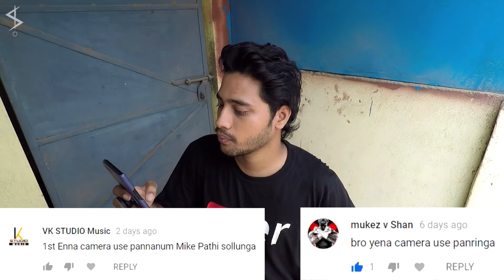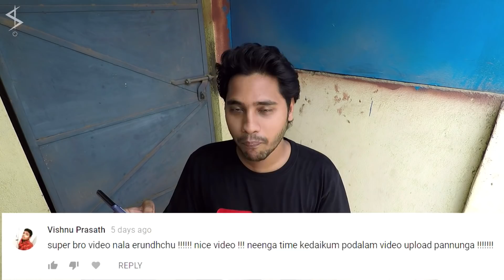Photography Tips (Tamil) | AskSivapuranam | Sivapuranam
This vides is my replies to questions and comments asked in my previous video with AskSivapuranam.

I am also hunting a for a wheel that would become an art work on my walls and video also has a short raw video of Kasimedu, Chennai.

Basic Photography Tips:

1. Framing: Rule of thirds and leading room are basic things to keep in mind while framing your subject.

2. Subject is the content that you are taking a photo of.

3. Lighting: Three point lighting is very basic if you have a light setup, getting creative on the same is upto the photographer. Three point lighting includes Key light, Back Light and Fill light.

I have tried to explain the same in the video in Tamil.

Do post your doubts and questions if you have any.

Nandrigaludan,
Sivapuranam.